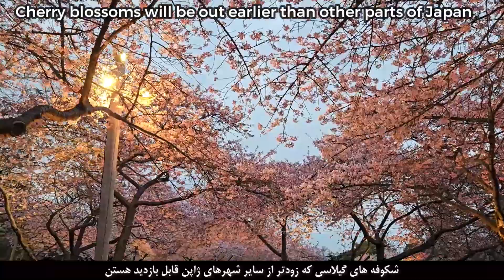Nabana No Sato Illumination Highlights, A MUST VISIT During Japan Trip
Hey Japan Lovers : )

I am back from my Japan trip and started making a series of videos to share my experience and learnings with you.

I tried to do an optimum and complete visit of Tokyo, Kyoto, Osaka, Nagoya, Takayama, Shirakawa-go, Nara & Himeji in my limited time of first visit.

I am starting with basic and general information but will introduce more useful tips as we go forward.

Feel free to let me know if you have any questions or you have any recommendations. I will get back to you shortly : )

Kind regards,
Gh